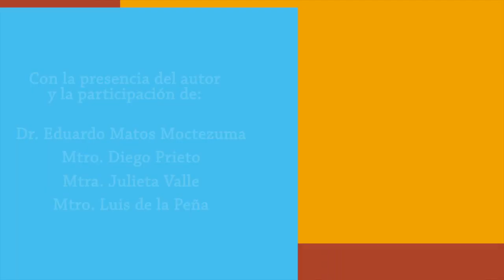Presentación editorial. Arqueología y sociedades antiguas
Presentación editorial
Arqueología y sociedades antiguas

Roger Bartra

30 de agosto de 2018

17:00 h

Auditorio Román Piña Chan